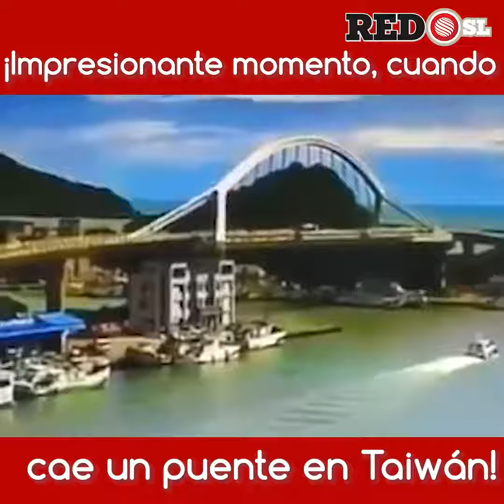¡Cae un puente en Taiwán!